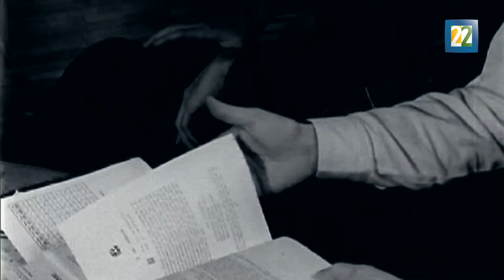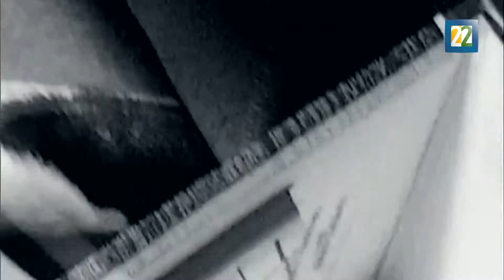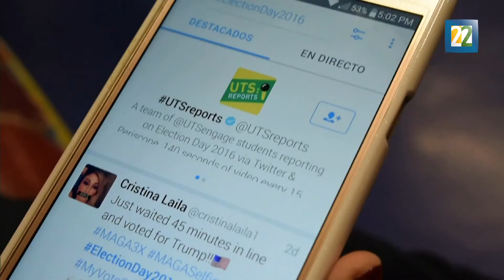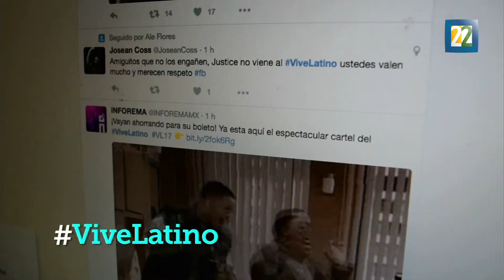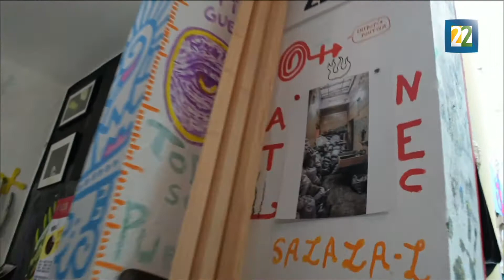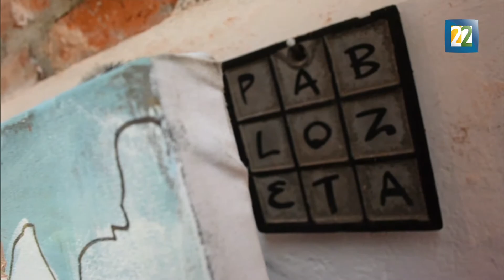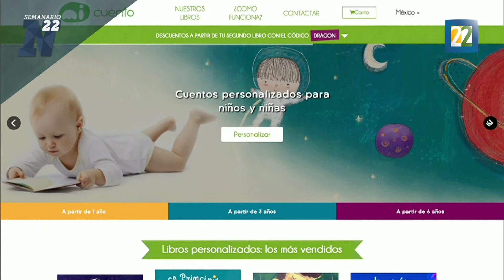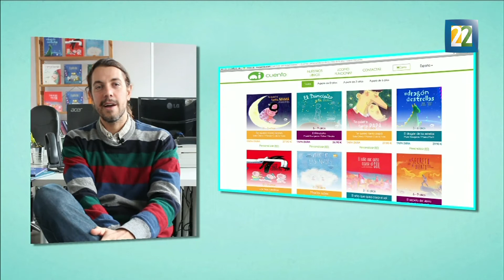Semanario N22 / 12 de noviembre 2016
En este programa nos dimos a la tarea de revisar el concepto Obsolescencia Programada y sus implicaciones. También nos preguntamos sobre el amor en la era digital y sobre los formatos musicales del pasado.